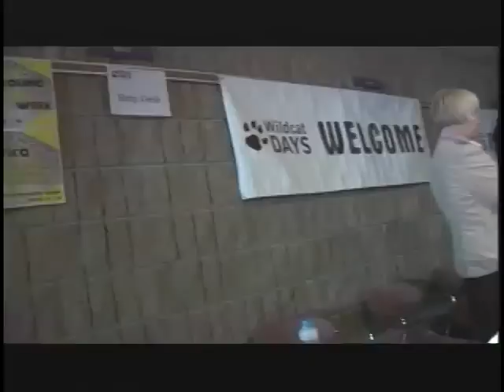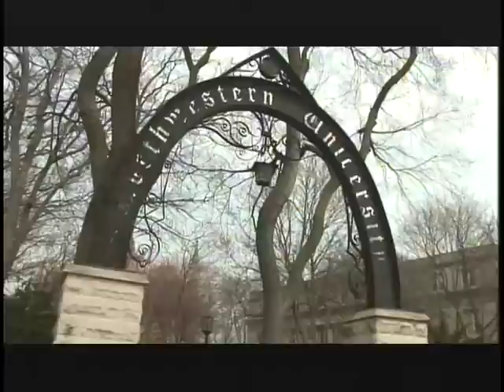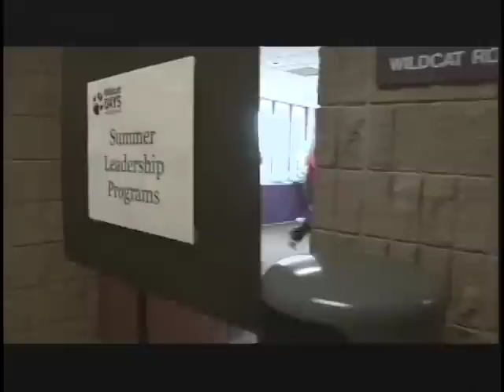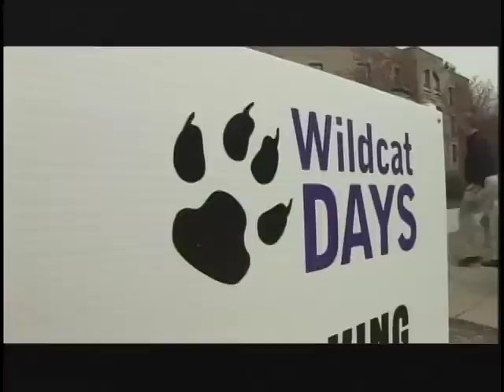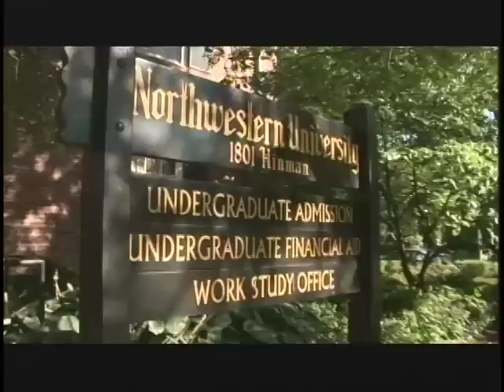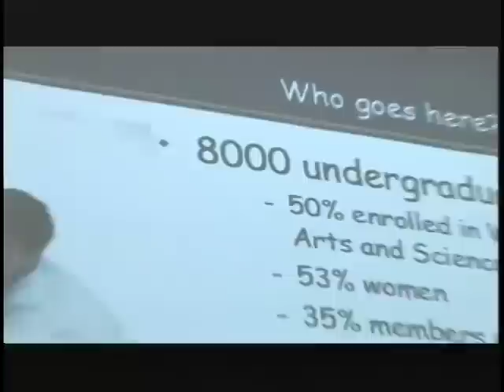News at Northwestern - Admissions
The Northwestern University class of 2012 is being touted as the most qualified class to ever enter the University. Take a closer look at admissions at Northwestern and what's behind the numbers - for now, and for the future. Northwestern University regularly produces News@Northwestern, a television news magazine, in conjunction with Hess/Hoffman Productions of Chicago. ____